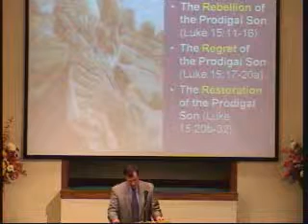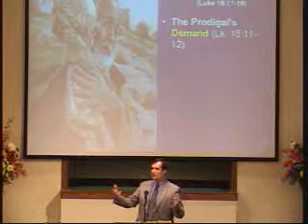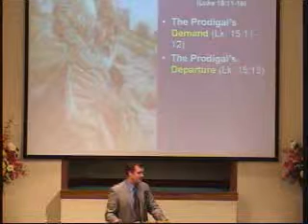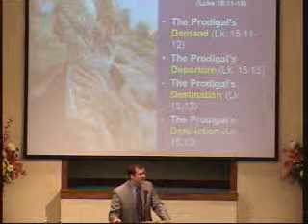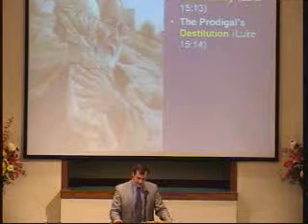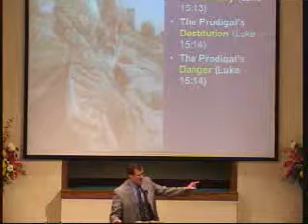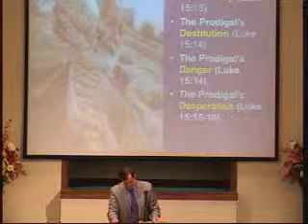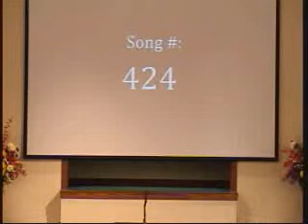SHCOC110703 Webster Wade The Prodigal Son